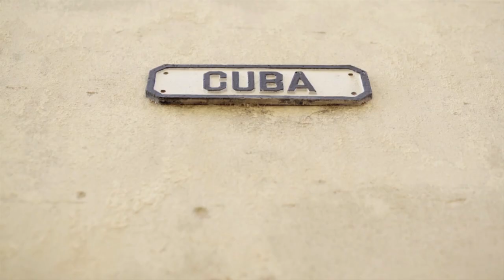A Cuba, canción de Raúl Torres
Raúl Torres realiza esta composición a Cuba después de los intentos de desestabilización por parte de Estados Unidos. "A Cuba hay que quererla, hay que vivirla, antes de tener el mal gusto de herirla".